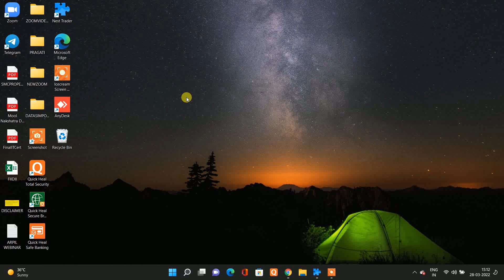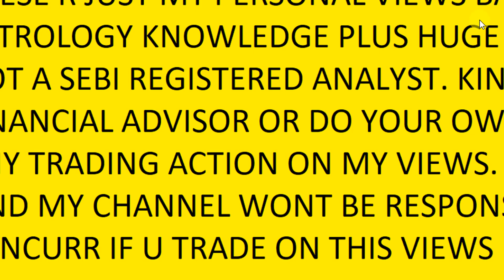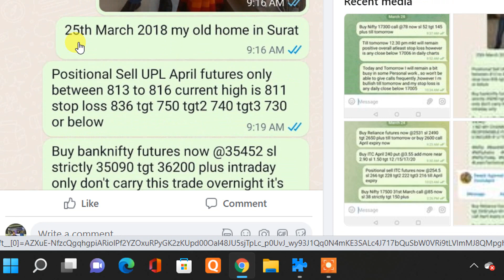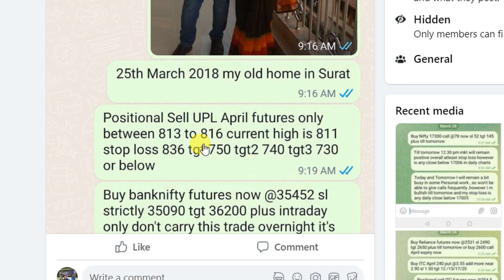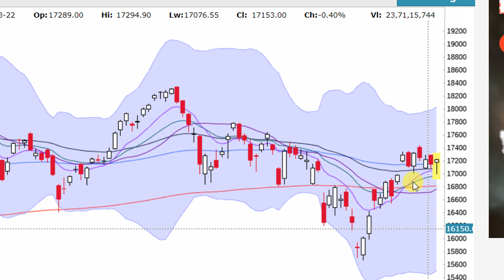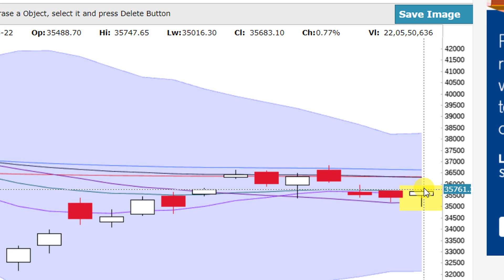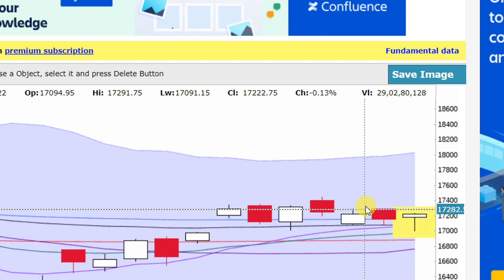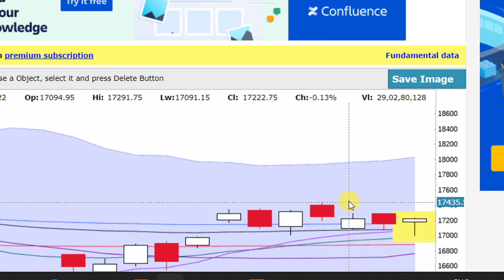NIFTY & BANKNIFTY ANALYSED FOR TUESDAY 29TH MARCH 2022 17340 TOMORROW